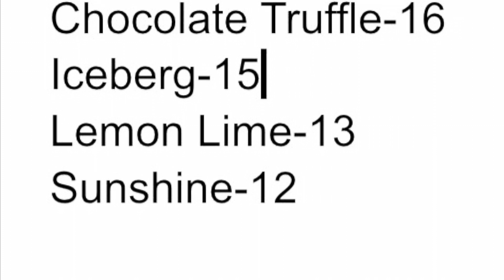Marble Racing Challenge Event 6 FINAL